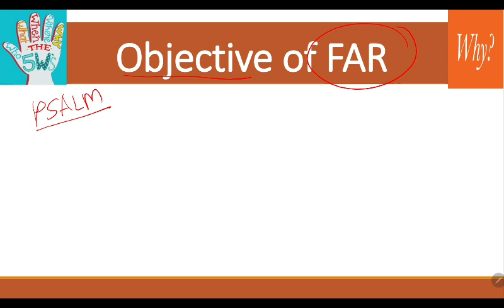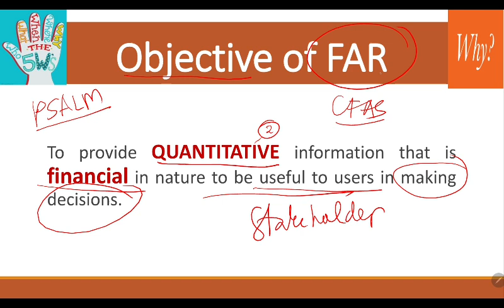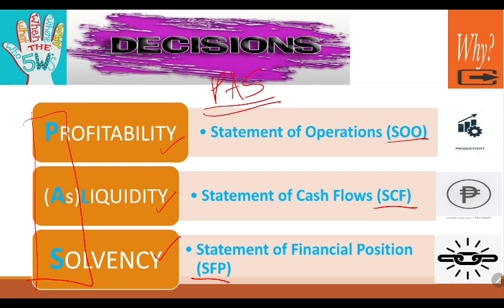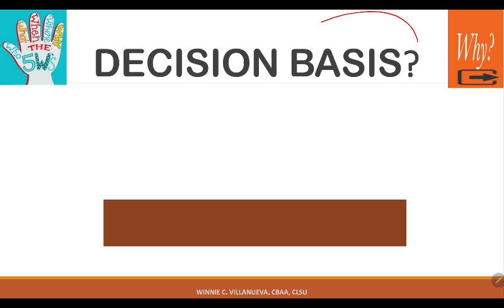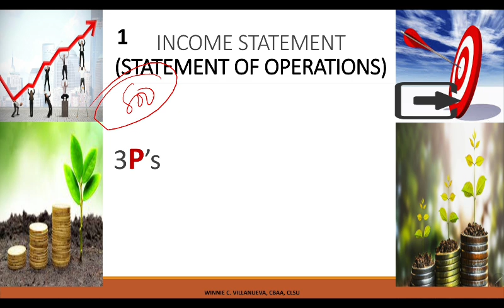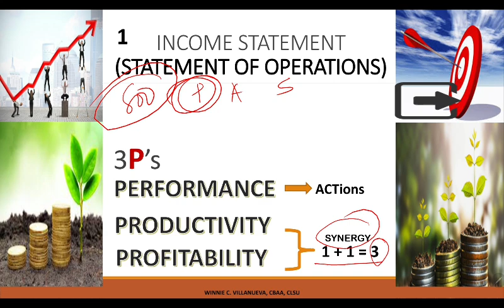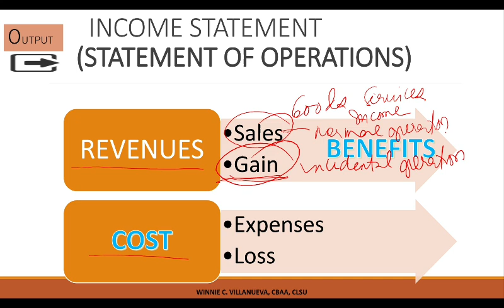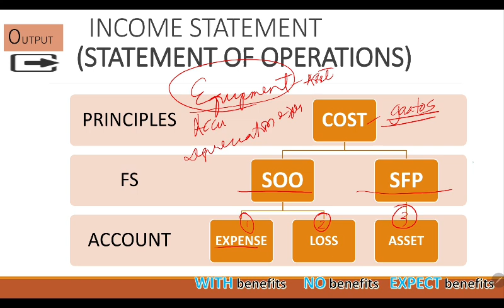FINANCIAL ACCOUNTING & REPORTING (FAR) : STATEMENT OF OPERATIONS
Discuss the elements presented in statement of operation, the obejctive of FAR and what comprises a complete set of FS